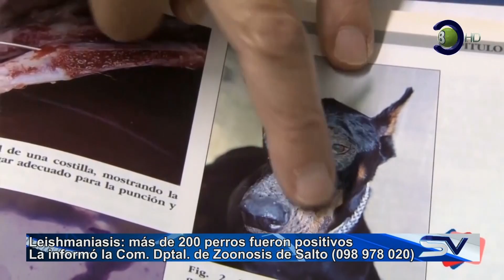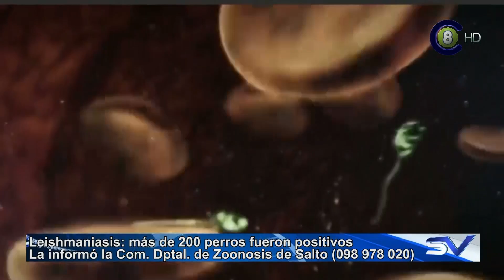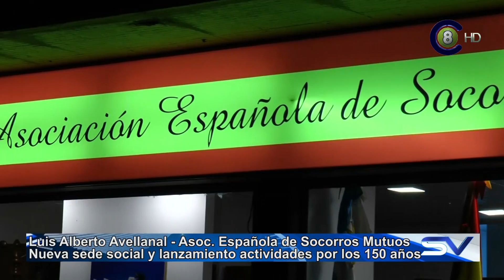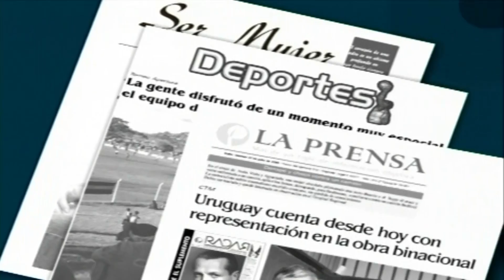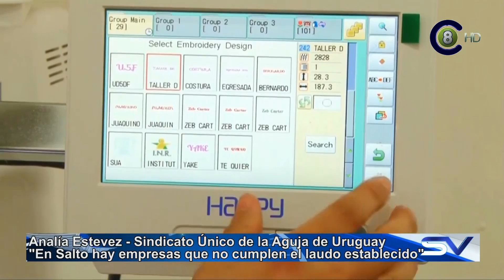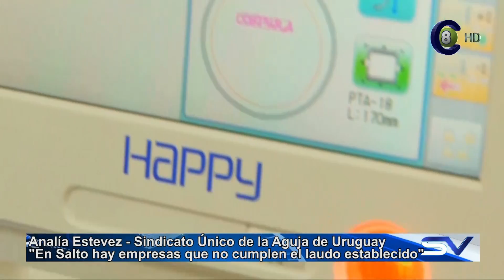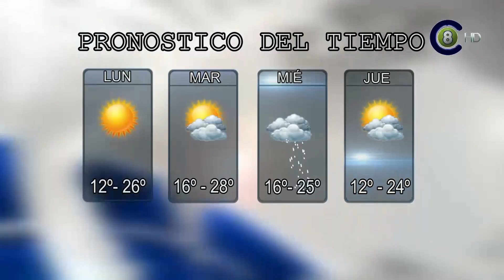Salto Vision 13-03-17 Segunda Edición (HD)